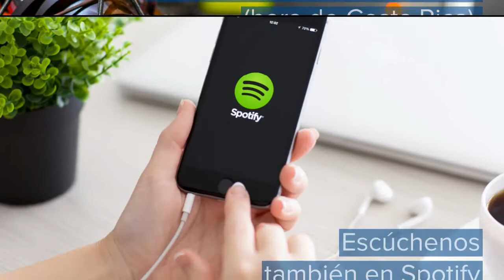Nuevo AgroEnlace: Crianceros de Coquimbo, con orgullo y voluntad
En las voces de sus protagonistas, este jueves 17 de marzo en AgroEnlace, el programa radial del IICA, nos acercamos al trabajo del sector caprino-lechero de la Región de Coquimbo, en Chile, para enfrentar la sequía que amenaza su forma tradicional de producción.